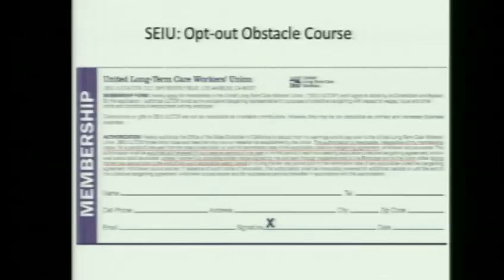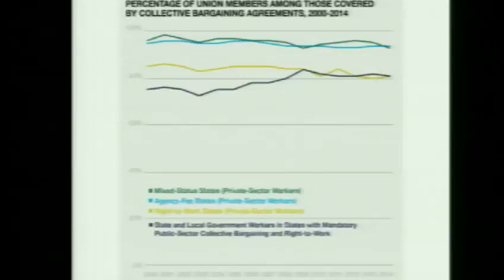Protecting Teachers’ First Amendment Rights: Friedrichs v. California Teachers Association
On January 11, the Supreme Court will hear a challenge to the requirement that government employees, such as public school teachers, pay fees to the local union even if they have chosen not to join the union. In Abood v. Detroit Board of Education (1977), the Supreme Court first upheld “agency shop” arrangements, where government employees who don’t join a union pay an agency fee for a “fair share” of the union’s collective bargaining costs. The Court determined that unions may not spend nonmembers’ agency fees on “ideological activities unrelated to collective bargaining.” In recent years, the Court has questioned the validity of Abood for imposing a “significant impingement” on an employee’s First Amendment free speech and association rights. Now a group of California teachers are asking the Court to overrule Abood, arguing that public-sector collective bargaining is political speech that cannot be distinguished from lobbying and that compelling them to subsidize it violates the First Amendment.